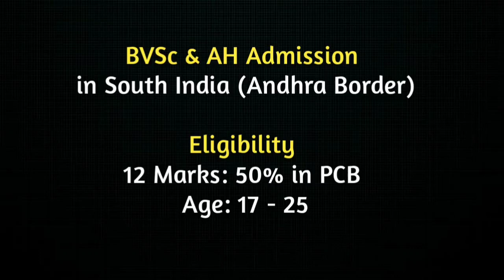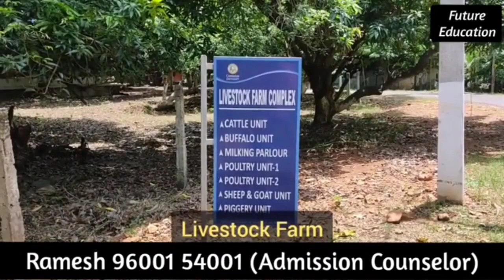Elanchezhian and Yogith both joined BVSc & AH course successfully in Centurion Veterinary College.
BVSc & AH (Veterinary Doctor) Admission
6 Lakhs - Tuition Fess
   80,000 - Non A/C Hostel and Food
1,50,000 - A/C Hostel and Food